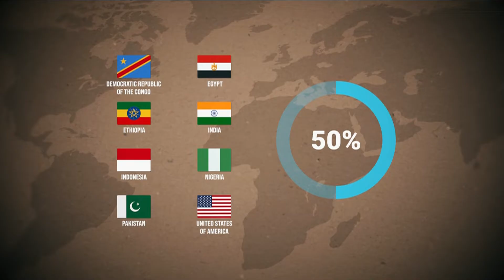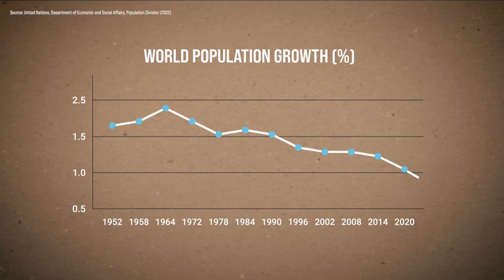The World Population Has Reached 8 Billion – Now What? | Global Focus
The global population has reached 8 billion, what does this mean for the future of our world?

Dr. Rachel Snow of the United Nations Population Fund is here to answer your questions.

00:00 8 Billion - Should you be worried?
00:27 Will Our Population Keep Rising Forever?
02:13 Baby Boom Or Bust?
02:50 Why Are Birth Rates Slowing Down?
03:40 Reproductive Rights Are The Key
04:33 Pandemic Procreation?
5:38 What About 8 Billion?